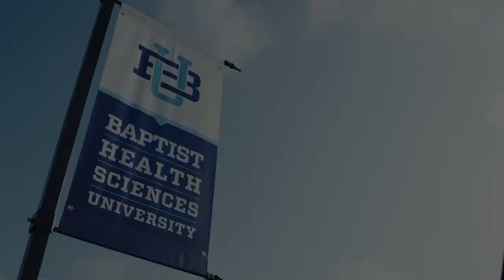Baptist Health Sciences University - The Values of BHSU